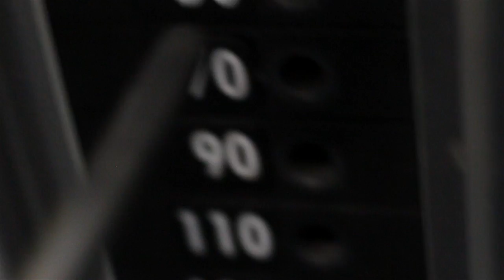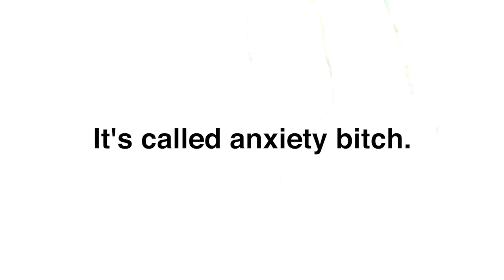vlog 07.15.16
Help me, hit em up neurorecoverytechnologies.com